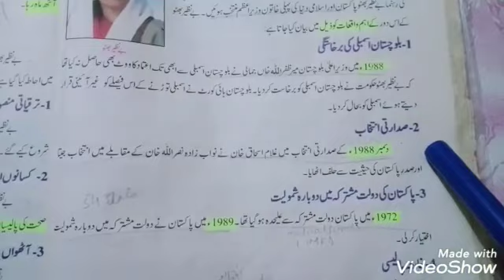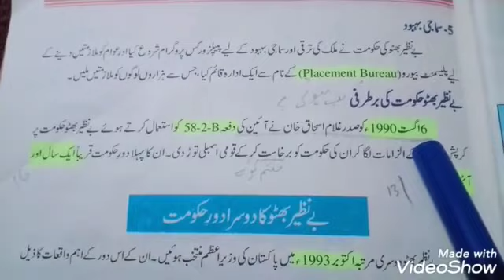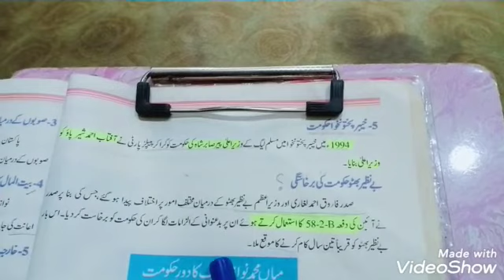Pak studies 10th class ch #6